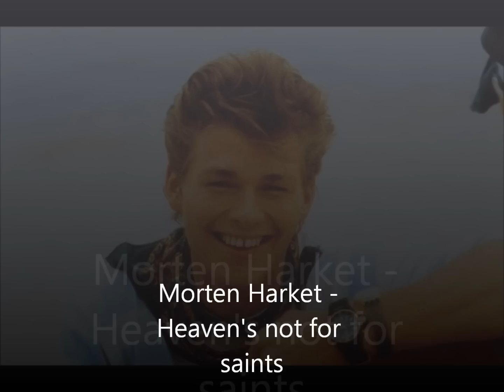Morten Harket - Heaven's not for saints (HD)